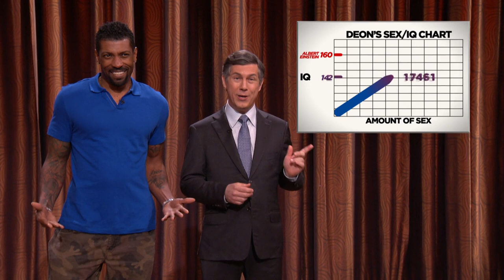Chris Parnell Explains How Sex Makes You Smarter | CONAN on TBS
Deon Cole believes all his booty calls are boosting his IQ, and Chris has the science to back it up.